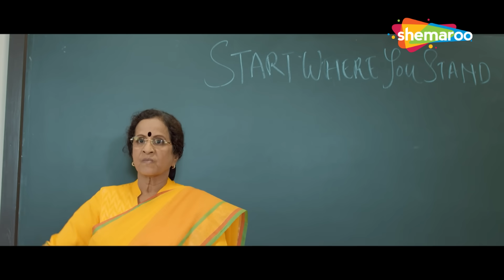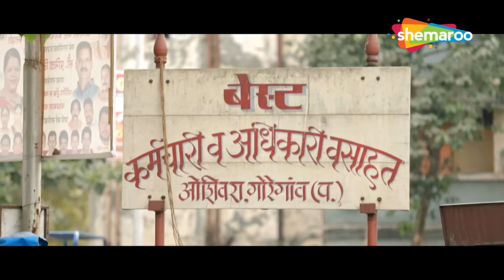Pratamesh Parab Best Comedy Scene - 35% Kathavar Pass - Sanjay Narvekar, Madhavi Juvekar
Friends Sairaj, Aarti and Tanish are backbenchers who find no interest in studies. However, when Sairaj falls in love with a girl, his life takes a new turn and things start to change for the trio.

साईराज, आरती आणि तनिश हे मित्र बॅकबेंचर्स आहेत ज्यांना अभ्यासात रस नाही. तथापि, जेव्हा साईराज एका मुलीच्या प्रेमात पडतो, तेव्हा त्याच्या आयुष्याला एक नवीन वळण लागते आणि या तिघांसाठी गोष्टी बदलू लागतात.

Movie - 35% Kathavar Pass (2017)
Cast - Pratamesh Parab, Ayli Ghiya, Bhagyashree Shankpal, Sanjay Narvekar, Madhavi Juvekar
Genre - Drama/Comedy
Director - Satish Motling
Producer - Satish Motling
Writer - Prashant Loke